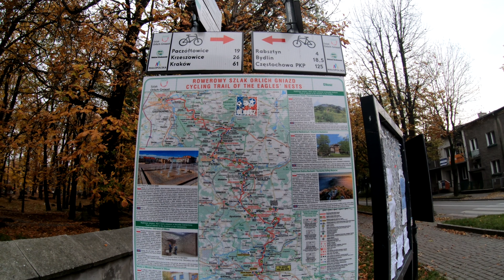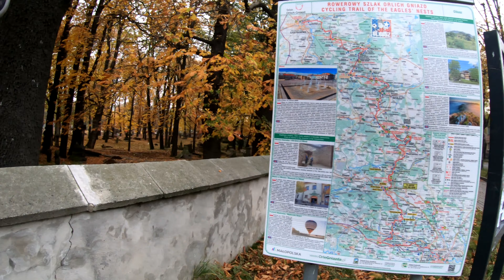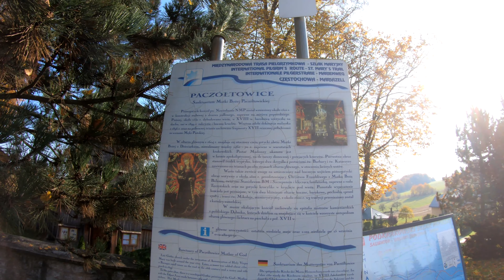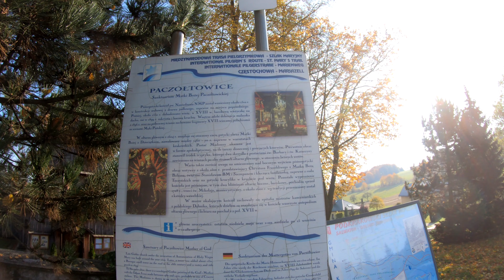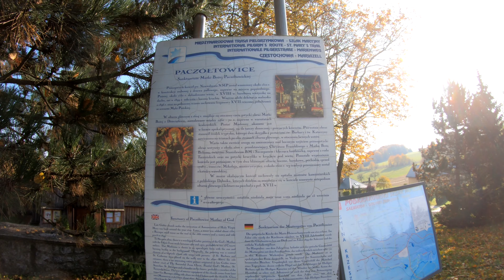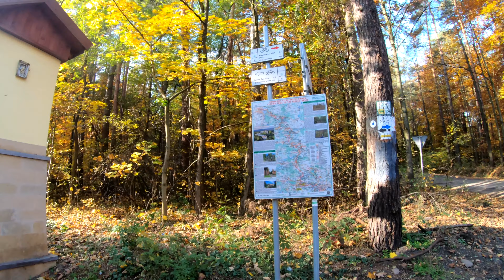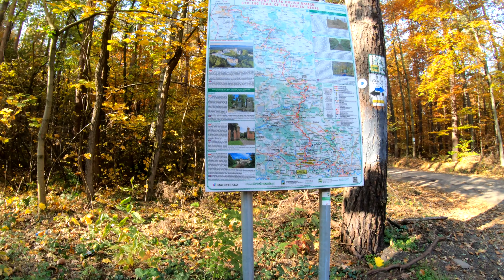Rowerowy Szlak Orlich Gniazd - część 3 Olkusz - Rudna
Trzecia część relacji z czerwonego szlaku rowerowego Orlich Gniazd z Częstochowy do Krakowa. W tej części odcinek Olkusz - ruiny zamku w Rudnej.